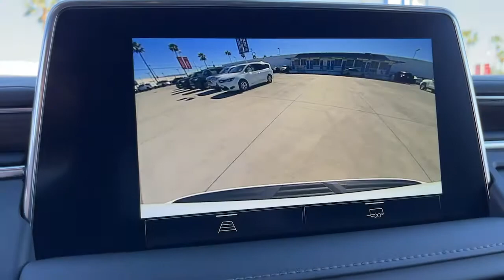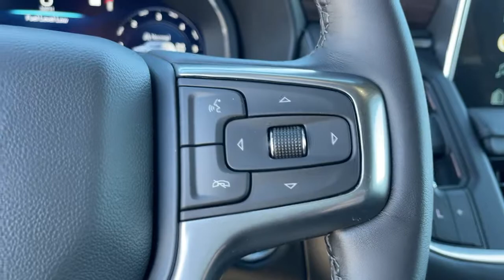2022 Chevrolet Tahoe Fontana, Redlands, Ontario, Moreno Valley, San Bernardino, Riverside, CA 22T030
Summit White New 2022 Chevrolet Tahoe available in Riverside, California at Riverside Chevrolet. Servicing the Fontana, Redlands, Ontario, Moreno Valley, San Bernardino, CA area.

Riverside Chevrolet
8200 Auto Dr

Recent Arrival! Z71 4WD, Black Leather. 10-Speed Automatic with Overdrive EcoTec3 5.3L V8 4WDbrbrAwards:br  * ALG Residual ValuebrbrNew Owners! New Attitude!